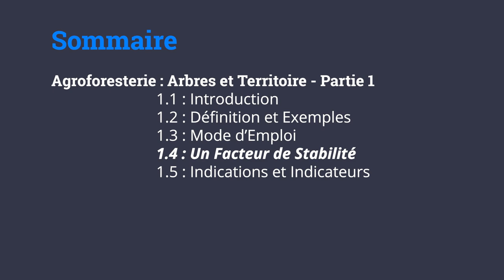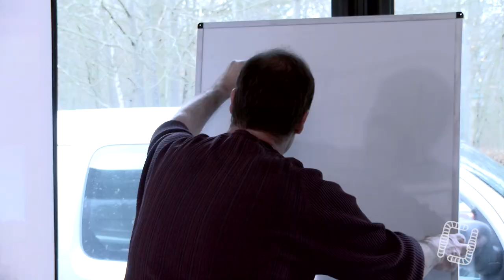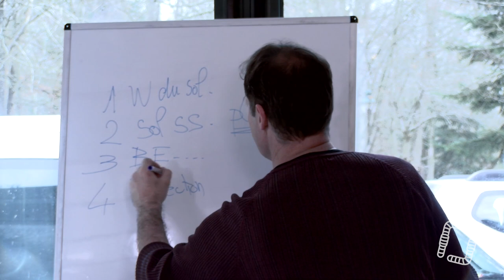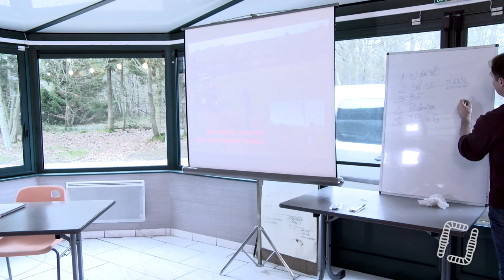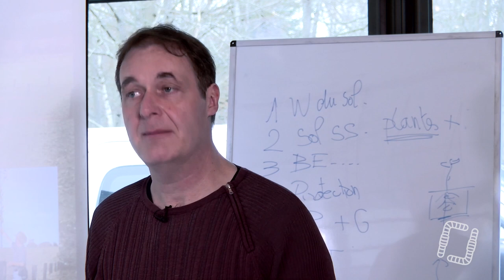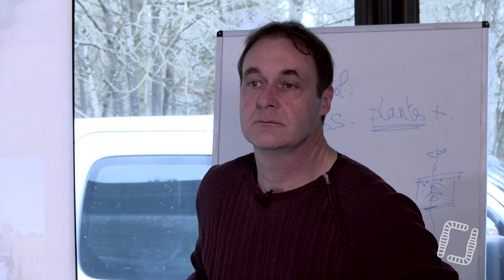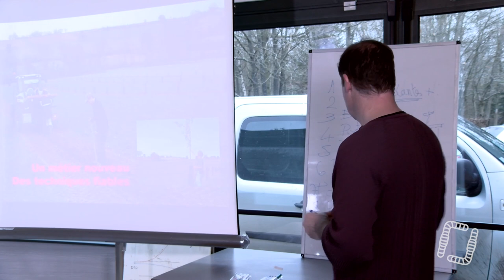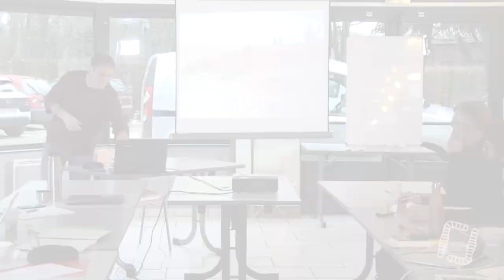4/10 - Alain CANET - Arbres et Territoire - Un Facteur de Stabilité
4/10 - Alain CANET - Arbres et Territoire - Un Facteur de Stabilité

Aujourd'hui, quatrième partie d'une formation par Alain CANET sur deux journées avec toutes les clés nécessaires pour une installation en Agroforesterie réussie !